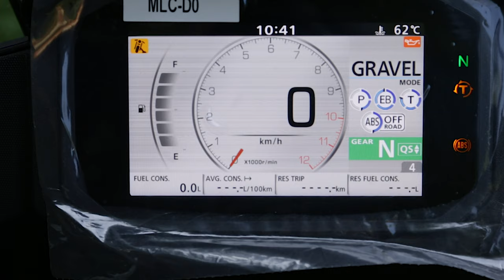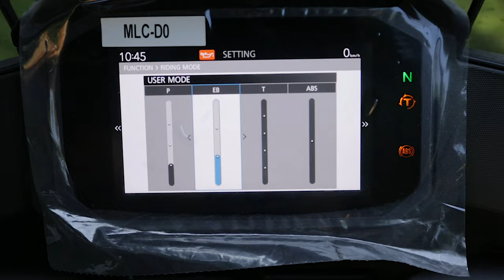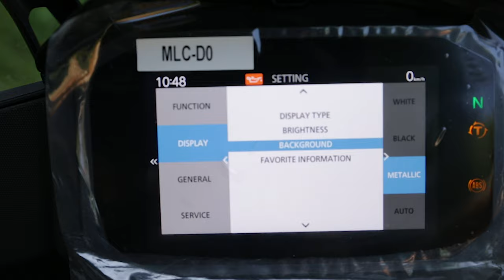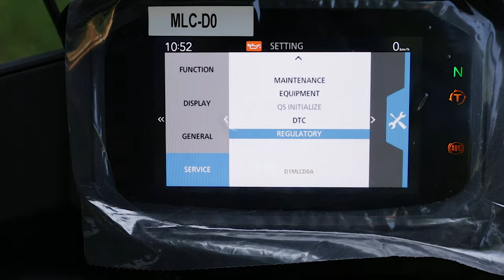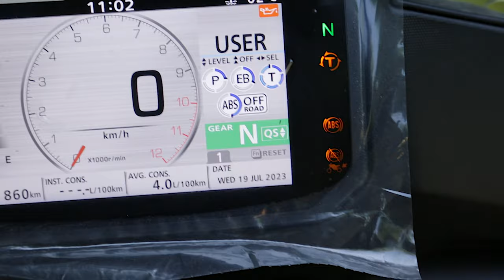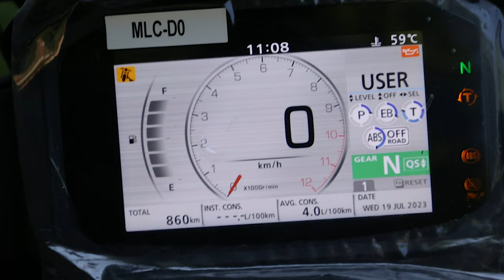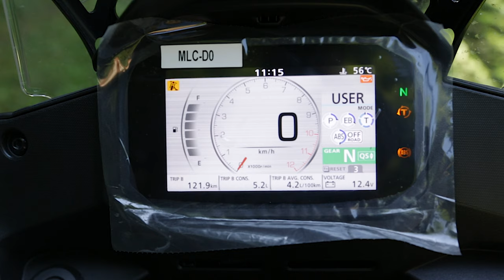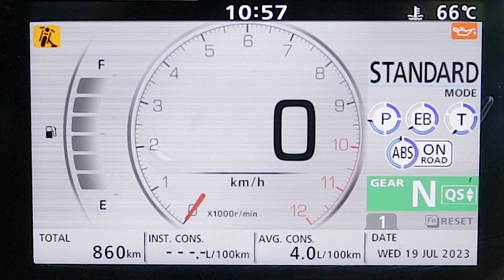Honda XL750 TRANSALP 2023 🔔 COMPLETE DASHBOARD TUTORIAL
🔴 BUY CARPURIDE Waterproof Navigator

Fully equipped Meter area
The 5.0" TFT. full-colour LCD multi-information display makes it easy to see and intuitively handle a wealth of information. The bright, easy-to-read TFT panel allows the rider to concentrate on riding, while still being able to accurately recognise information from the screen.

Automatic turn signal canceller
Honda’s original system automatically cancels a turn signal upon completion of a right/left turn or lane change.
This system determines if the vehicle is turning, going straight, etc., based on information from vehicle speed sensors installed at front and rear wheels which detect wheel speed difference generated by different front and rear wheel paths during a turn. Then, the completion of the lane change or a right/left turn is communicated to the body control unit to automatically cancel the turn signal.

The new mode features the emergency stop signal that quickly communicates sudden braking to the vehicles behind.
When the ABS modulator detects sudden braking during a ride, the turn signal relay flashes hazard lamps at a high speed to warn the vehicles behind.
*This system is meant to quickly communicate sudden braking to the vehicles behind. Please refrain from unnecessary sudden braking and ride safely.

Honda Smartphone Voice Control system (HSVCS)
Nowadays, a smartphone has become an information terminal personalized according to the user’s needs ranging from “convenience” to “fun to be connected with a wider circle of friends”. As it has spread over globally, immediacy and ease of receiving information have been upgraded repeatedly. People more and more need to access the information in the smartphone when they are on the move.

Considering the current situation and the future outlook, Honda has developed the HSVCS in-house so that the user can utilize information resources as is, in his/her smartphone optimized by him/herself.

After the purchase of the vehicle, an HSVCS-specific app needs to be downloaded to a smartphone (compatible with Android OS and BluetoothⓇ 4.2 or later). Once the smartphone is connected with the vehicle via Bluetooth, the rider follows the voice guidance coming from the headset capable of voice input and operates a 4-way switch* located on the left handlebar to use the following contents in his/her smartphone without letting go of the handle grip. Each piece of information is communicated to the rider by way of a voice from the headset and simple indications on the meter display.

［Functions available.］
・ Phone calls　・ Navigation (Turn-by-turn)　・ Music　・ Text messaging

Taking into account that the smartphone would be in use for long hours to access to contents such as the GPS navigation, a USB port is provided inside the luggage space. The HSVCS has made it possible to exchange information more seamlessly, contributing to convenience of the new model.
*The iOS-compatible version will be adapted gradually from October 2010 onwards.